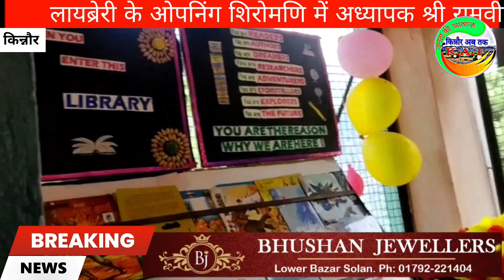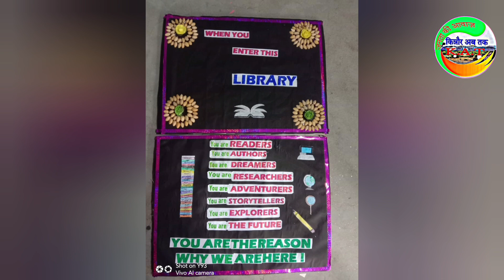लायब्रेरी के Opening ceremony में अध्यापक श्री रामवीर नें बताया .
लायब्रेरी के Opening ceremony में अध्यापक श्री रामवीर नें बताया कि आज हमने लाइब्रेरी का उद्घाटन श्री दीवान चंद द्वारा किया जो कि गांव के प्रतिष्ठित व्यक्ति हैं. उन्होंने अपने अनमोल शब्दों से बच्चों का मार्गदर्शन किया, जिसके लिए मैं उन्हें तहे दिल से धन्यवाद देता हूं1